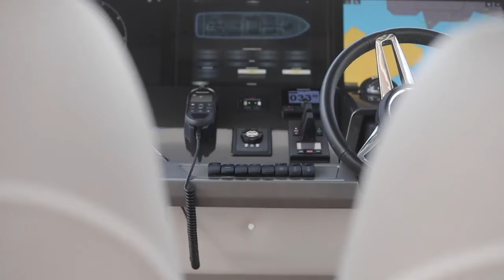PRINCESS YACHTS / Y85 Amazing Y Class Motor Yacht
The all-new Y85 is a triumph of contemporary design. Her elegant sweeping profile houses an interior sanctuary that resets the benchmark for modern living.